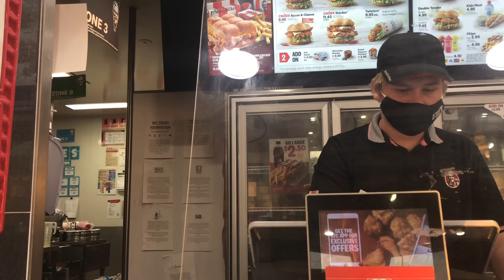Modern house and Old house in Wodonga,Australia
Old house and Modern house sa Wodonga,Victoria ,Australia.